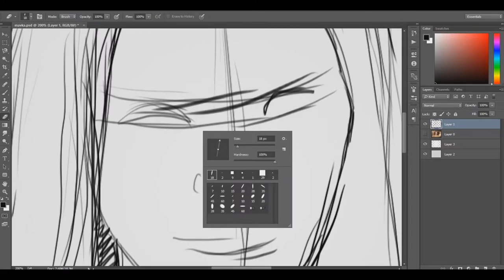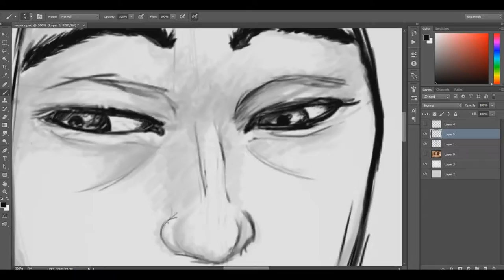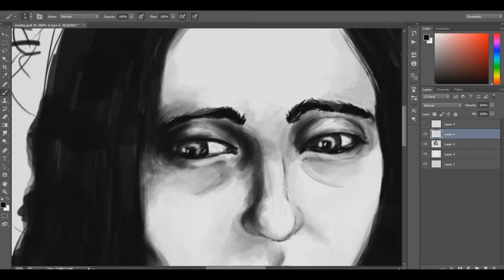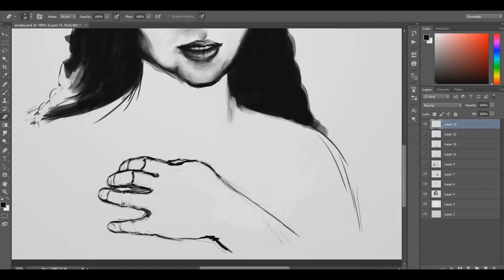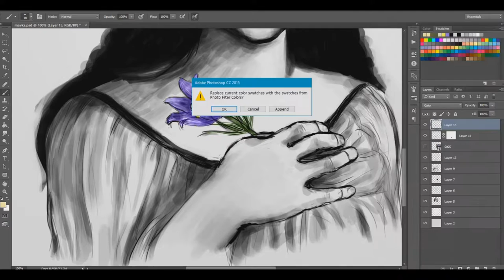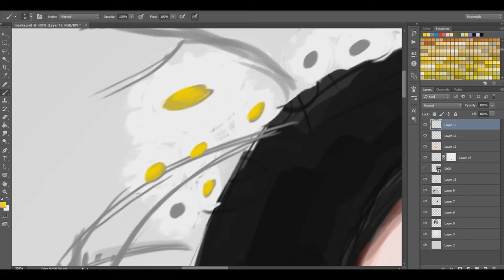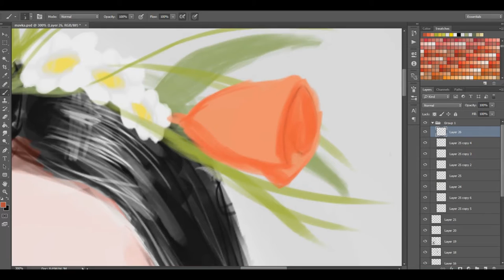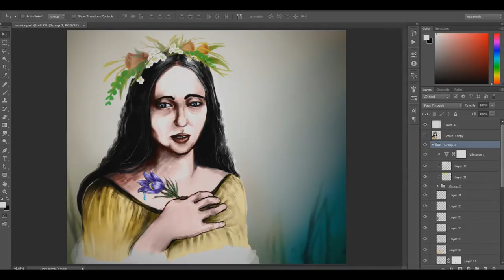Forest nymph (drawing timelapse)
Inspired by Lesya Ukrainka's play "The Forest Song".